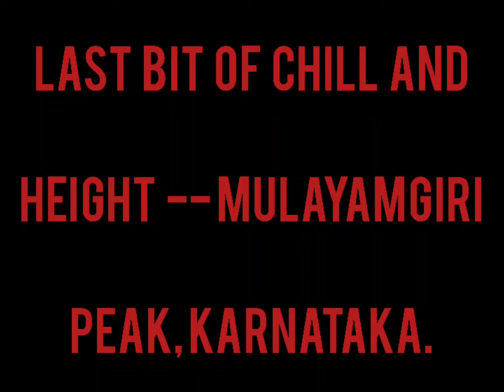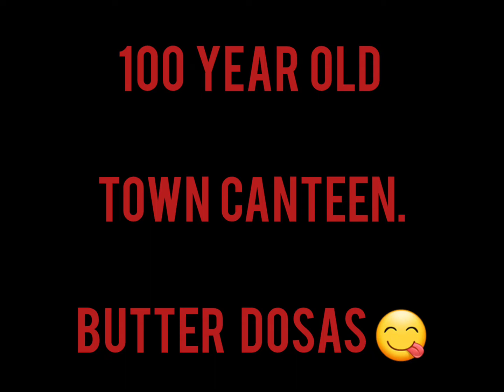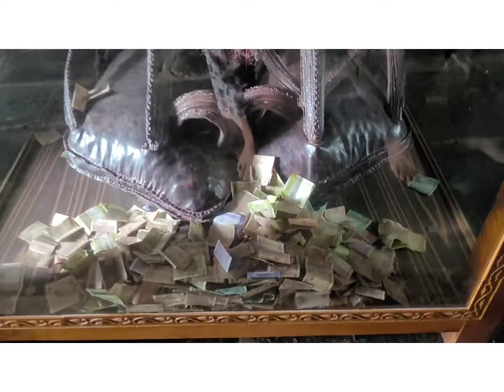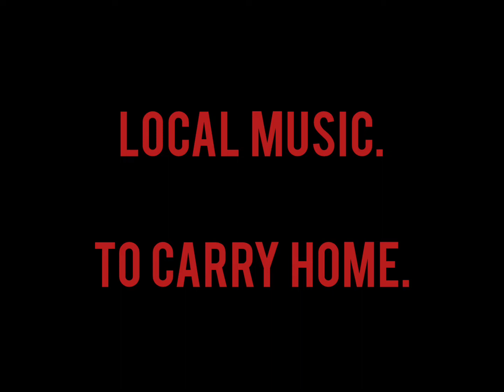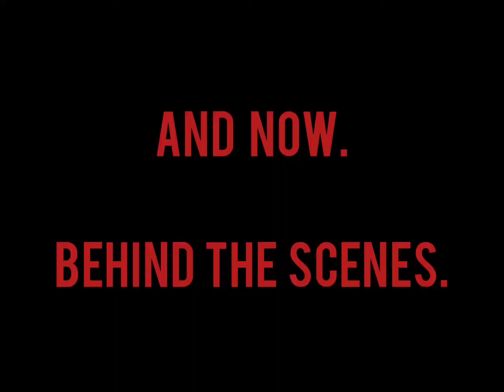Chikkamagalur Part 3 - Behind the scenes! 😆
After conquering the highest peak in Karnataka, we were so pleased with ourselves that we let ourselves fool around a bit.

But, we remembered to visit an ancient temple in Belur with astonishing artwork and rich history - proud of ourselves! ❤️